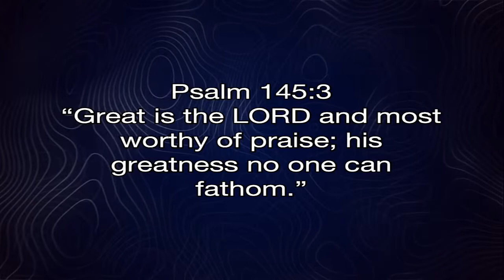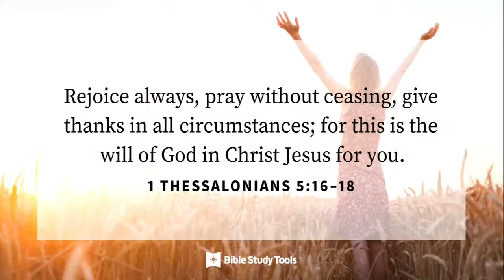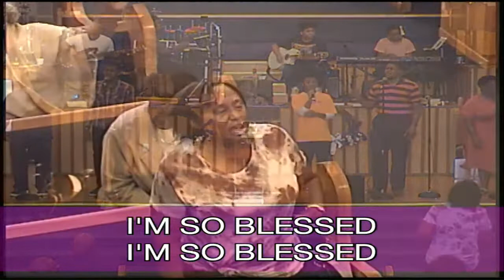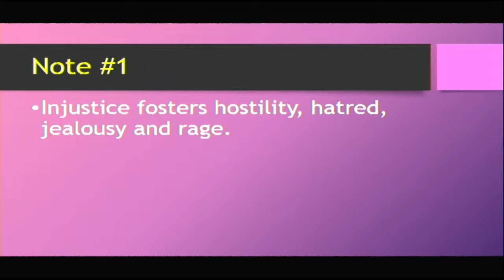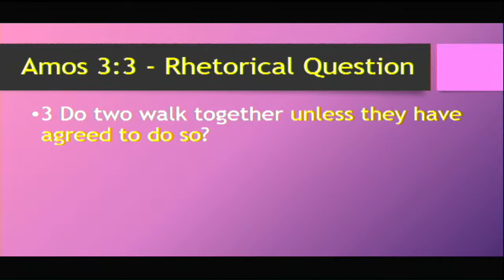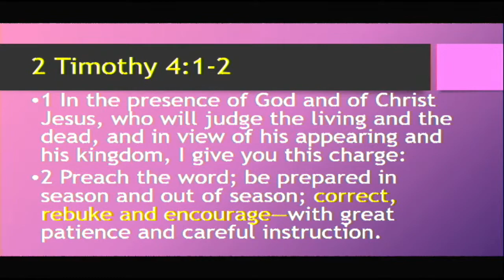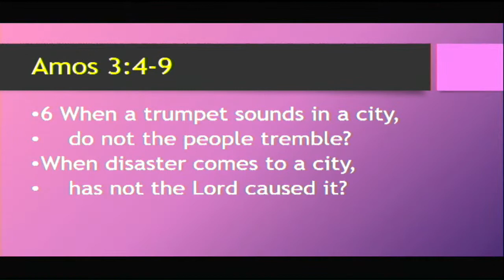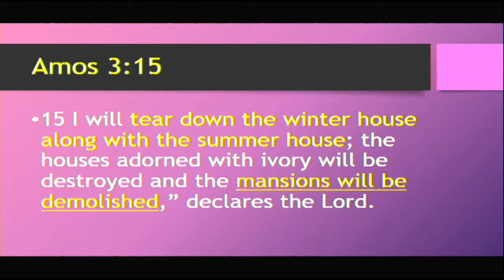PVMBC: Worship Service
Join us as we Praise God and study his word.